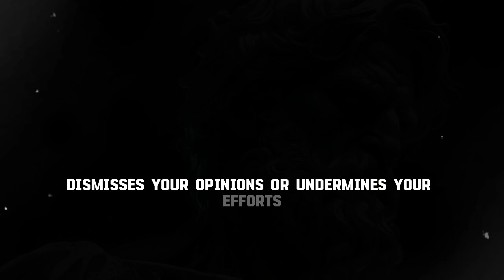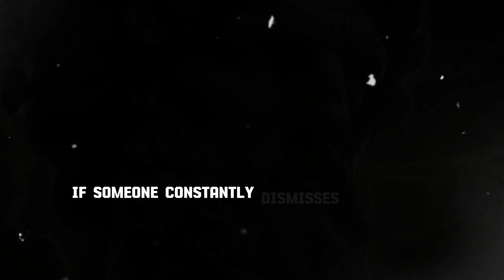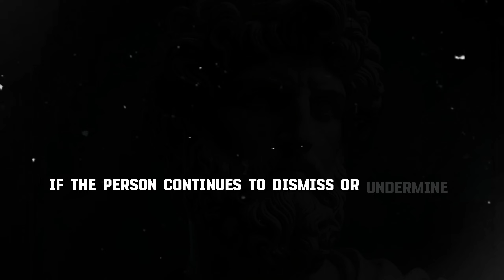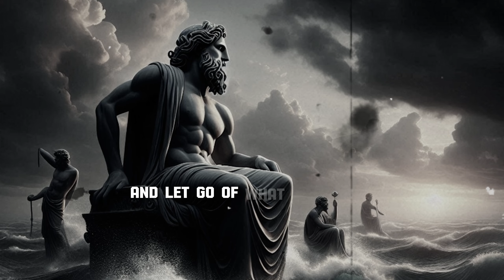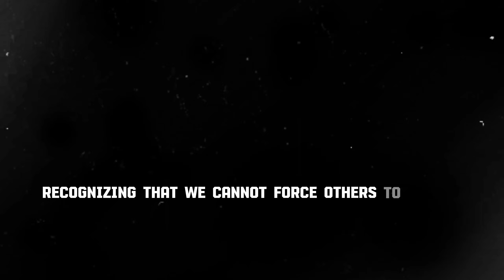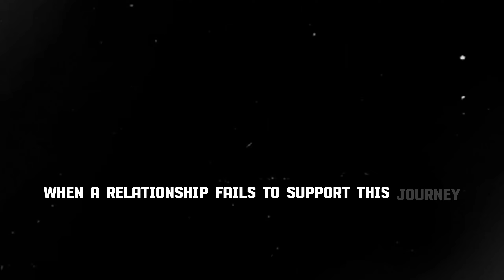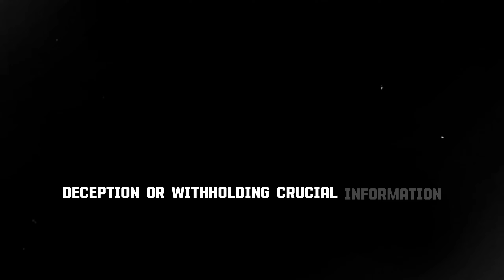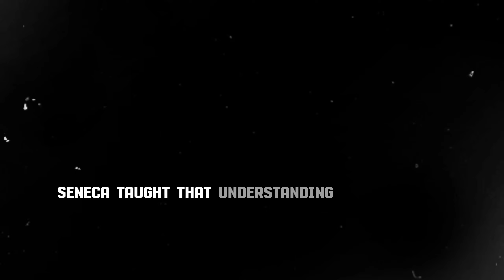10 Signs It's Time to End a Relationship, Even if It's a Family or Friend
10 Signs It's Time to End a Relationship, Even if It's a Family or  Friend

In this video, we explore the 10 subtle but crucial signs that indicate it may be time to end a relationship, whether it's with a family member or a close friend. From lack of trust to constant negativity, these red flags will help you navigate when it's best to say goodbye.

📚Dive even deeper into the Stoic journey with these best-selling handpicked resources:

📍Meditations: Adapted for the Contemporary Reader
📍The Stoic way of Life
📍Letters from a Stoic
📍Explore more

These books are not just pages filled with words; they're tools, guides, and companions in your Stoic journey. Thank you for supporting our mission and aiding your own path to a resilient, balanced life.

🌟 Remember, every book is a conversation with the past, a bridge to wisdom, and a step towards personal growth. Happy Reading! 🌟

Quries :
stoic motivational speech
the ultimate stoic guide on how to fix your life
is stoicism good for your mental health
self improvement motivation
how to be more stoic at work
negative visualization stoicism
how to make stoicism videos
stoicism focus on what you can control
why you should stop watching self improvement
7 stoic principles for inner peace
how to improve yourself
stoicism faceless youtube channel
marcus aurelius lecture on stoicism
marcus aurelius philosophy
marcus aurelius youtube
why you should read meditations
how to develop discipline and self control
self control motivational speech
philosophies for life self discipline
how to be disciplined and consistent
3 hours to transform your life with stoicism
7 stoic principles for inner peace
stoic quotes for hard times
stoicism in the 21st century
10 stoic decisions that will change your life
stoicism dealing with disrespect
stoicism books for beginners
stoicism meaning of life
10 stoic ways to stop overthinking